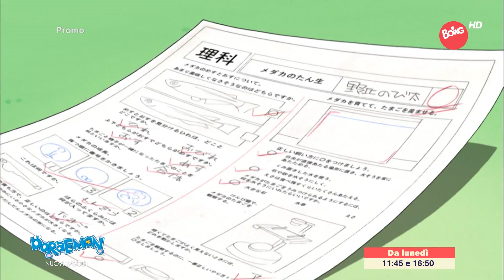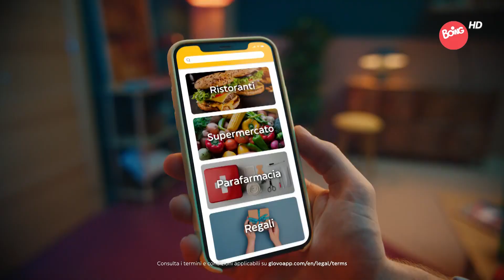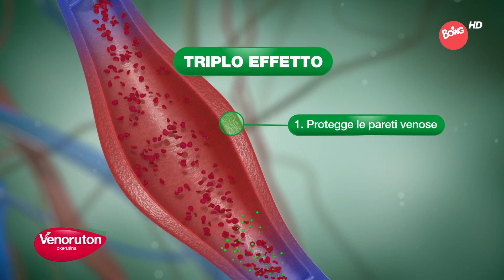Boing (Italy) - Continuity (June 11, 2023) (Requests #69)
Requested by P.